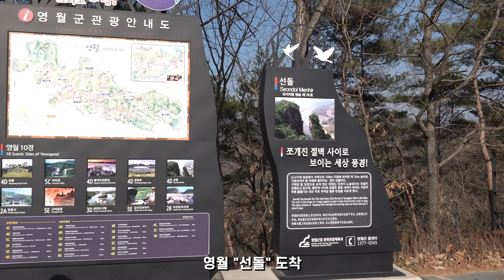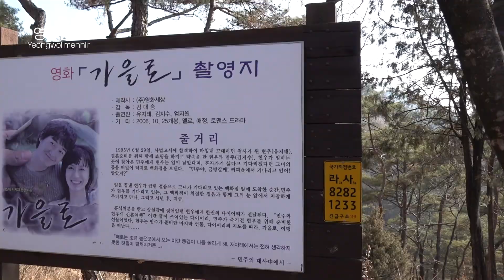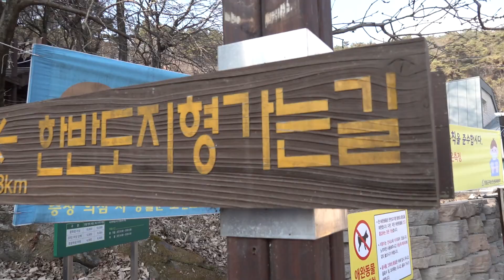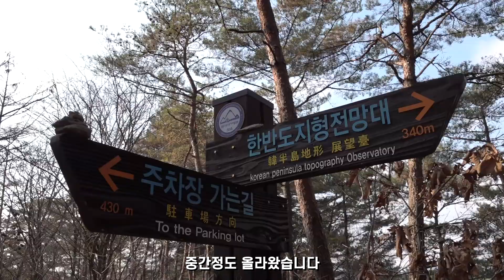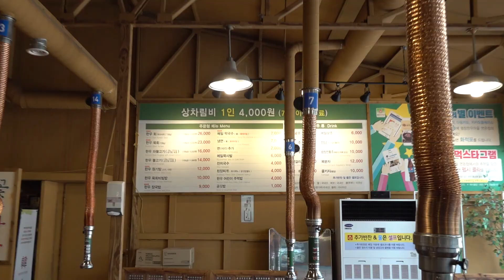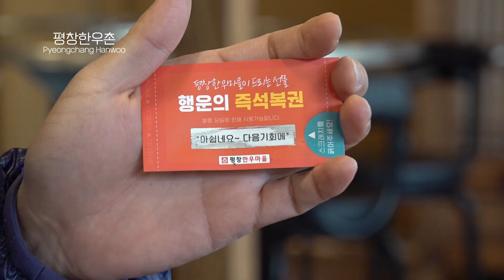[ENG SUB] 여기는 영월 선돌 우와~ 평창 한우촌 맛보기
BTV형제 영월여행
정선을 마무리하고 영월 선돌과 한반도지형 방문
평창 한우촌에서 소고기 맛보기